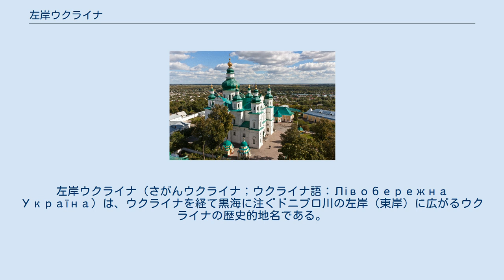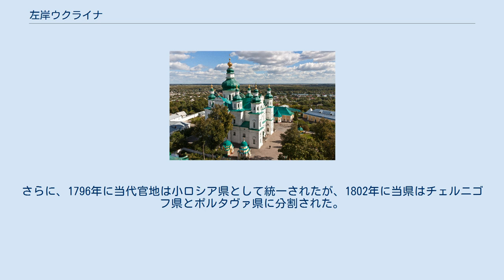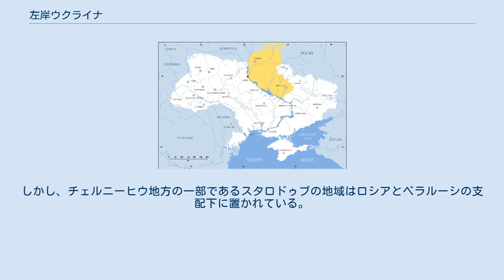左岸ウクライナ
左岸ウクライナ（さがんウクライナ；ウクライナ語：Лівобережна Україна）は、ウクライナを経て黒海に注ぐドニプロ川の左岸（東岸）に広がるウクライナの歴史的地名である。
現在のキエフ州とチェルカースィ州の東部、チェルニーヒウ州、ポルタヴァ州、およびキエフの周辺にあたる地域である。
 「左岸ウクライナ」という地名は17世紀後半以降の史料で見られる。
1667年のアンドルーシウ条約によりウクライナのコサック国家がポーランドとロシアの間に分割されると、キエフを含むドニプロ川の左岸に位置するコサック国家の領土はロシアの支配下に置かれ、「左岸ウクライナ」と呼ばれるようになった。
 左岸ウクライナにおいてヘーチマンを棟梁とするコサックの自治制が存在していたが、1709年、大北方戦争中にヘーチマンのイヴァン・マゼーパが反ロシアの放蜂起を起こしたことによりコサックの自治権が大きくに削減され、1722年にヘーチマンの政府が廃止された。
1734年までにコサックの統制を行ったのはロシア政府の機関、小ロシア委員会であった。
その後ヘーチマン政府は、一時期に回復されたものの、1764年に最終的に廃止されることとなった。
このことによりコサック国家は事実上亡ぼされ、1781年にコサックの地域においてチェルニーヒウ代官地、ノーヴホロド・シーヴェルシクィイ代官地、キエフ代官地が設置された。
さらに、1796年に当代官地は小ロシア県として統一されたが、1802年に当県はチェルニゴフ県とポルタヴァ県に分割された。
 1917年に左岸ウクライナはウクライナ人民共和国の一部となったが、1918年から1919年にかけて続いたウクライナの内戦期の末にボリシェヴィキ系のウクライナ・ソビエト社会主義共和国の領土となった。
 現在、1991年にソ連から独立したウクライナが左岸ウクライナを所有している。
しかし、チェルニーヒウ地方の一部であるスタロドゥブの地域はロシアとベラルーシの支配下に置かれている。